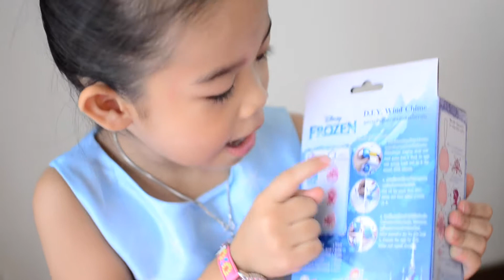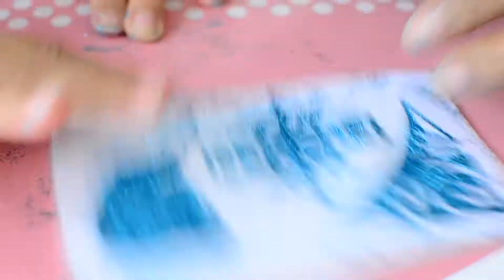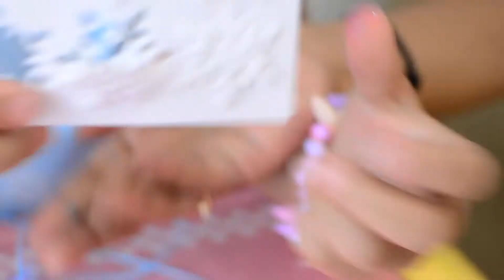มูเน่ ทำโมบายไข่เอลซ่า [ Wind chime Egg Elsa ]